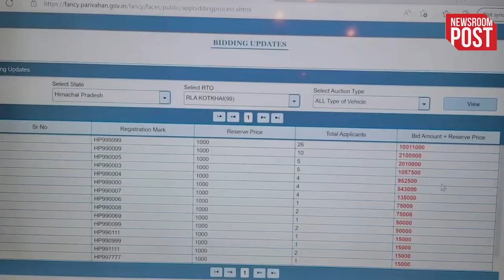नंबर प्लेट की इतनी महंगी बोली देख उड़ गए सबके होश